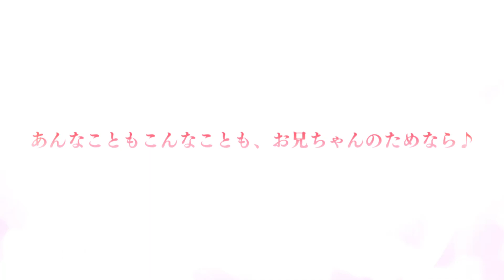【プリコネR】星6 アカリ (CV:沼倉杏美) 開放演出・UB演出・マイページボイス・絆の記憶【プリンセスコネクト！Re:Dive/PRINCESS CONNECT! Re:Dive】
星6才能開花 アカリ (CV: 沼倉杏美) 開放演出・UB演出・マイページボイス・絆の記憶
ユニオンバーストの演出がかわいい

星6才能開花 アカリ キャラストーリーはこちら

PRINCESSCONNECT! Re:Dive